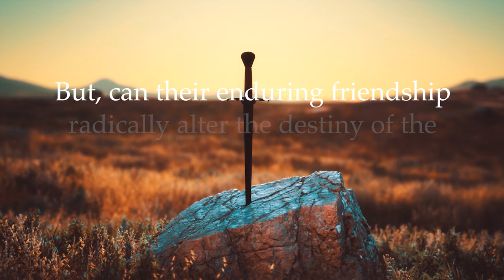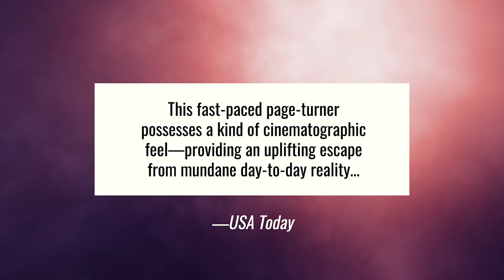General Jack and the Battle of the Five Kingdoms by David Bush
Official Book Trailer

Not all was bright in the Garden of Eden until a mysterious sixteen-year-old traveller, Jack, arrives to shake up the animal world with the help of a neurotic cat, Miaow, universally despised because of his cowardice and duplicity. Miaow finds himself unwittingly drawn into leading an improbable uprising against King Roar and the fierce feline overlords—a conflict that can free or doom his world forever. The odds of victory are unfavourable because the clueless cat is racked by doubts and insecurities, accustomed to being taunted and bullied by his aggressive peers. Besides, the constant bungling by his equally unwise but oppressed “allies” undermines the stuttering resistance campaign because of their ingrained unreliability, impetuousness, and treachery. But, in this primordially wild upside-down world where inter-racial tensions reign and only the strong survive, nothing is what it seems. This second edition of the multi-award-winning book will appeal to fans of “The Hobbit” and “The Chronicles of Narnia.”
IAN FICTION BOOK OF THE YEAR AWARD 2021